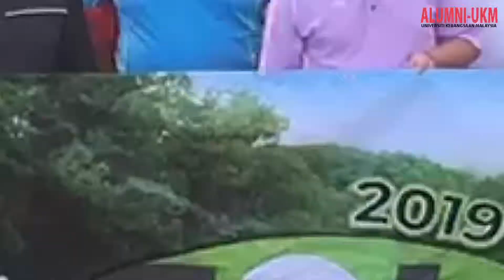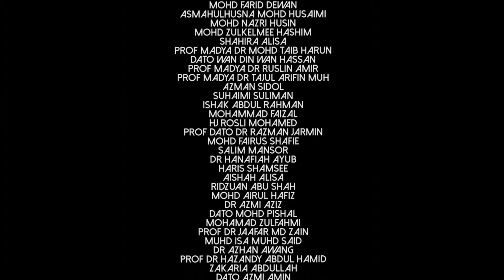Golf Alumni UKM 2019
Program Golf Alumni UKM 2019 anjuran Pusat Perhubungan Alumni dilangsungkan pada 30 Mac 2019 bertempat di Danau Golf Club UKM Bangi.